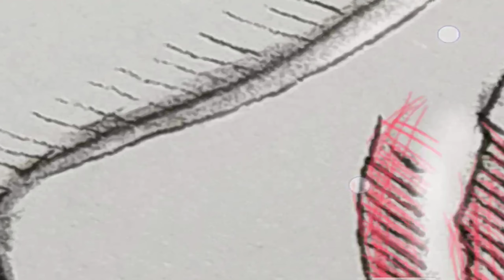Drawing People From Instagram Part 15